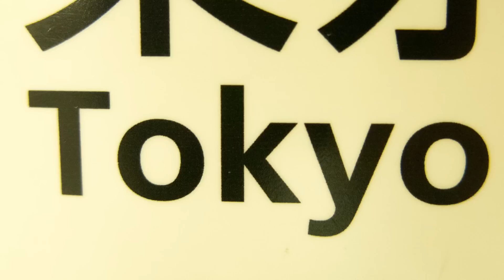The Movie | ISU World Team Trophy in Figure Skating 2023 - Tokyo